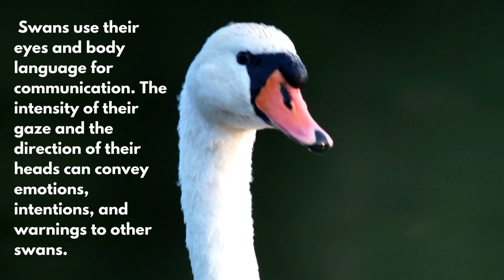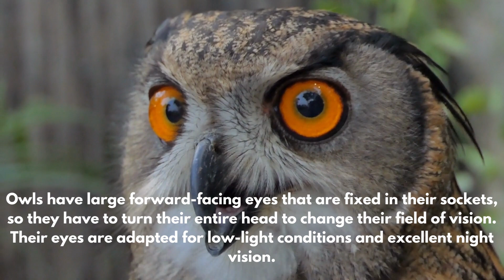Fascinating adaptations in the eyes of different animals.👀👀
This video about Fascinating adoptations in the eyes of different animals
highlight the incredible diversity of visual capabilities in the animal kingdom.